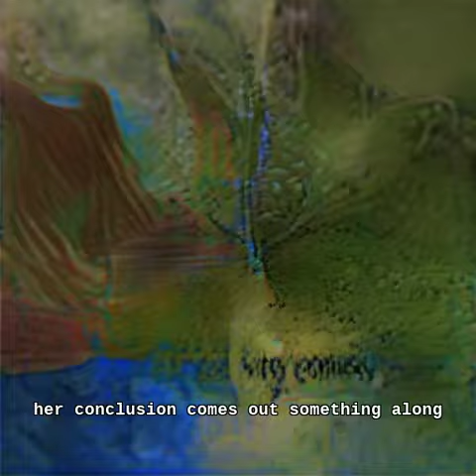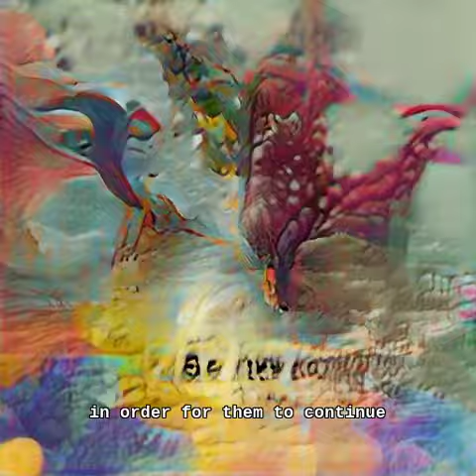ZoeOzone meets the Snapdragon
A story written by an AI and illustrated by an AI.